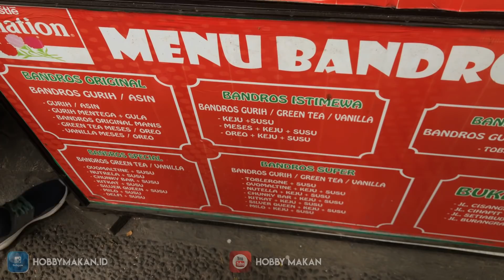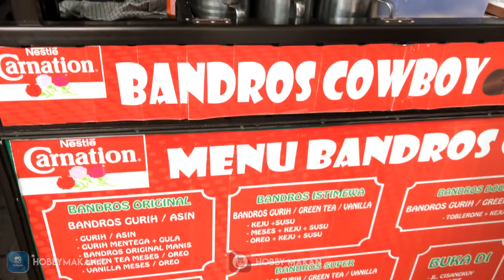SUPER NIKMAT !! GURIH DAN ENAKNYA TIADA LAWAN | INDONESIA STREET FOOD #427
Bandros Cowboy

Lokasi Jualan : Jalan Cisangkuy Pinggir Jalan, Bandung.